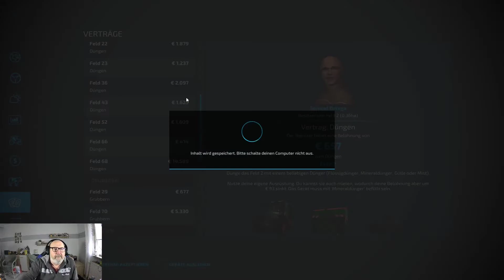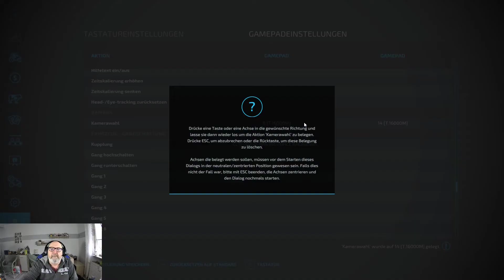LS 22 Elmcreek Mit GPS pflügen